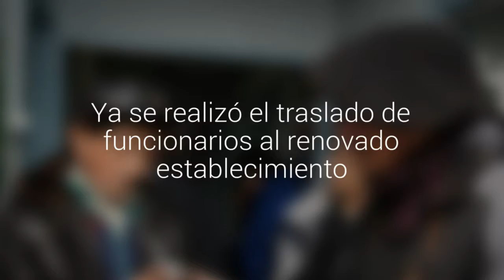Nuevo hospital de Futaleufú comenzará a funcionar este jueves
Ya se realizó el traslado de funcionarios al renovado establecimiento.